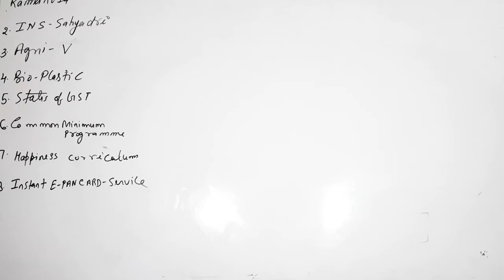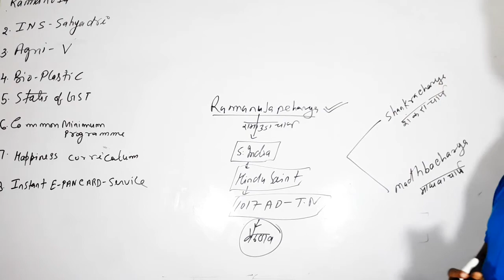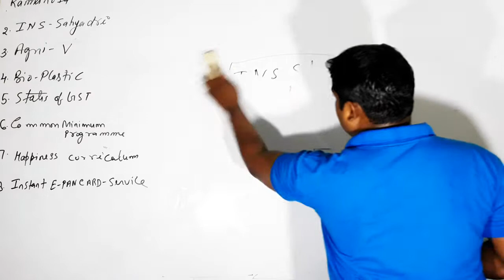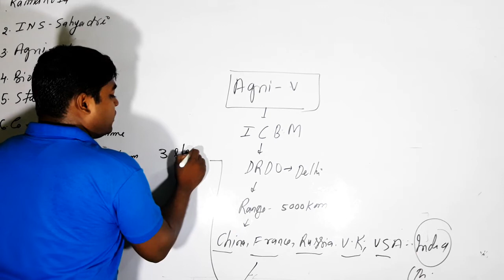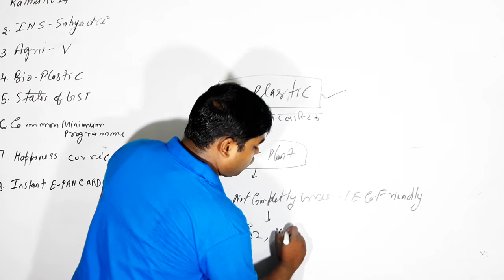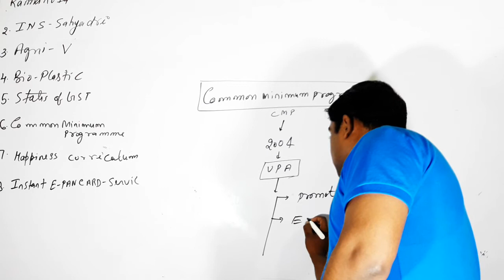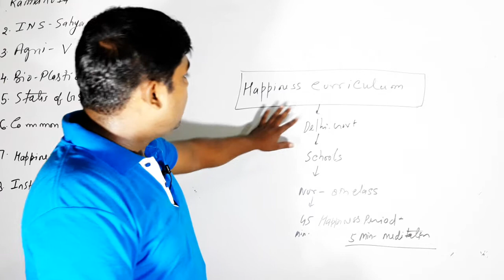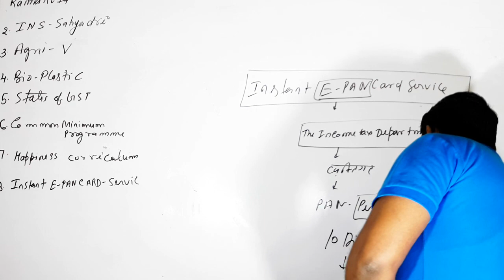THE HINDU , PIB CURRENT AFFAIRS - 2 JULY 2018 By - BP.SINGH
upsc current affairs for upsc students